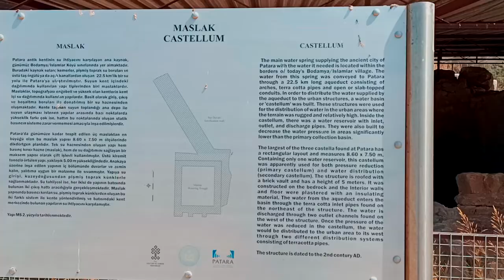Antalya Kaş Patara Antik Kenti - Dr. Murat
Patara antik kenti yakın zamanlarda yapılan arkeolojik kazılar ve restorasyonlar ile muhteşem bir görüntüye kavuşan Likya bölgesinin en önemli antik kentidir. Aynı zamanda Likya Birliği'nin başkentidir.

Patara, Likya Birliği'nin üç oy hakkına sahip altı kentinden birisidir. Likya birliği toplantıları bu kentte bulunan meclis binasında yapılmaktaydı. Patara limanı, hububat deposu ve sevki açısından önem taşımıştır. Bizans döneminde de gelişmesini sürdüren kent, hristiyanlarca önemli sayılmıştır. Noel Baba olarak bilinen Saint Nicholas'ın da Patara'lı olduğu söylenir.

Patara Antik Kenti, arkeolojik ve tarihsel değerlerinin yanında Akdeniz kaplumbağaları Caretta Carettaların milyonlarca yıldır yumurtalarını bırakıp yavruladıkları ender sahillerden birisidir.

Dünyada ayakta kalan en eski demokratik meclis binası bu şehirde bulunmakta olup,  2010 yılındaa TBMM tarafından restore edilmiştir. Kent 2009'da UNESCO Dünya Mirası Geçici Listesi'ne eklenmiştir.

MÖ 13'üncü yüzyıla ait Hitit metinlerinde şehrin adı Patar olarak geçmektedir. Tepecik Akropolü'nde ele geçen seramik parçaları, Orta Tunç Çağı özelikleri içerirken, yine Tepecik'in doğu yamacı eteklerinde ortaya çıkarılan, Demir Çağı öncesine ait taş balta Patara'nın tarihinin ne kadar eskilere gittiğini göstermektedir. Xanthos Vadisi'nde denize açılabilecek tek yer olması nedeniyle tarih boyunca önemli kent olma özelliğini her çağda devam ettirmiş olan Patara'nın yazıt ve sikkelerde Likya dilindeki adı Patara olarak geçer.

Patara MÖ 3'üncü yüzyılda Ptolemaios egemenliğine girmesiyle Likya'nın önder kenti durumuna gelir. MÖ 2'nci yüzyılın başında Likya'nın Seleukos Krallığı tarafından kontrol edilmeye başlanmasıyla Patara, Likya'nın başkenti gibi kabul görür. Bu durum Patara'nın Roma'ya karşı özerkliğini ve Rhodos'a karşı da bağımsızlığını kazandığı MÖ 167/168 yılında resmileşir ve Patara Likya Birliği'nin başkenti olur. Başkentte Helenistik Dönem'de inşa edilen Meclis Binası ve Tiyatro gibi anıtsal yapılar bu tarihsel süreçle paralellik gösterirler. Roma egemenliğine geçtikten sonra da önemini yitirmeyen Patara, Roma Valiliklerinin adli işlerini gördüğü bir merkez oluşu yanında Roma'nın doğu eyaletleriyle bağlantısını kurduğu bir deniz üssü olarak da önemini korumuştur. MS 43 yılında Likya, Roma eyaleti olurken, MS 74'de Likya ile Pamfilya birleştirilerek tek eyalet haline getirilir ve Patara'nın başkentliği devam eder.

Apollon'un önemli bir kehanet merkezi olarak ün yapmış olan Patara aynı zamanda Anadolu'dan Roma'ya nakledilen tahılların depolandığı ve saklandığı bir limandır. Bizans Dönemi'nde de önemini devam ettiren kent Hristiyanlar için önemli bir merkez olmuştur. "Noel Baba" diye anılan Saint Nicholaos, Pataralı'dır. Ayrıca St. Paul Roma'ya gitmek için Patara'dan gemiye binmiştir. İmparator Konstantin'in başkanlık ettiği MS 325'teki İznik Konsülü'nde Lykia'nın tek imza yetkilisi Piskopos Eudemos'un Patara Piskoposu oluşu kentin bu devirde de gözde oluşunun kanıtıdır. Ortaçağ boyunca önemini sürdüren Patara, Türklerin gelmesiyle de önemli bir merkez olarak günümüze ulaşmıştır.

Şehre günümüz kalıntılarına giriş, görkemli ve çok iyi korunmuş Roma Zafer Takı'ndan yapılmaktadır. MS 100 yıllarında bölge valisi adına inşa edildiği, kitabelerinden anlaşılmaktadır. Tak'ın batısındaki tepenin yamaçlarında, Likya tipi lahitlerin bulunduğu mezarlık alanı uzanır. Kentin en güney ucunda Kurşunlu Tepe'ye yaslanmış olan tiyatronun depremden sonra MS 147 yılında yeniden inşa edildiği yazıtlardan anlaşılmaktadır.

Tiyatronun yaslandığı Kurşunlu Tepe şehrin genel görünümünün seyredildiği en güzel köşedir. Buradan şehrin diğer kalıntıları; Vespasian Hamamı, Korinth Tapınağı, ana cadde, liman ve tahıl ambarı rahatlıkla izlenebilir. Tepenin kuzeybatısındaki bataklığın arkasındaki tahıl ambarı, Patara'nın günümüzde kalmış anıtsal yapılarından biri olup, İmparator Hadrian ve eşi Sabina tarafından MS 2.yüzyılda yaptırılmıştır.

Şehrin suyu yaklaşık 20 kilometre kuzeydoğusundaki İslamlar Köyü yakınlarında, Kızıltepe yamacındaki kayalıktan getirilmiştir. Kaynakla şehir arasında, Fırnaz iskelesinin kuzeyindeki Delik Kemer olarak adlandırılan bölüm ise su yollarının en anıtsal bölümüdür.